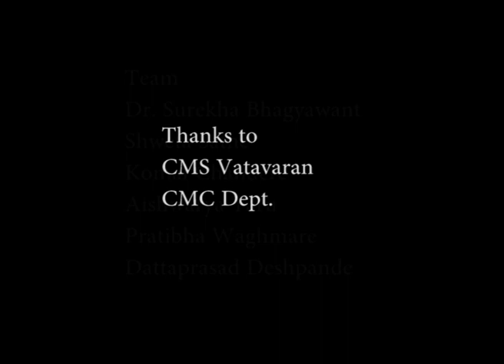Eka Taylat Hoti : Films from Green Film Making and Editing Workshop, Pune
Films from Green Film Making and Editing Workshop: December 15, 2016. SNDT University, Pune
Two-day workshop of green film making and editing was organized at SNDT University, Pune by National Award winner film-maker Ms. Aarti Shrivastava. The workshop was open to all.